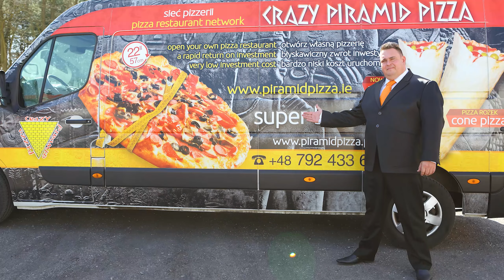Conrado MORENO znany z programu Europa da się lubić ,opowiada o swoim życiu i karierze .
W tym odcinki Conrado Moreno dziennikarz ,prezenter pochodzenia Hiszpańsko polskiego znany głównie z programu Europa Da się lubić opowiada o swojej karierze i życiu .